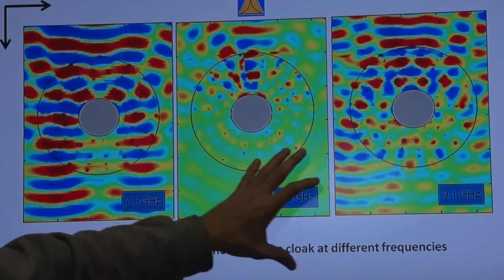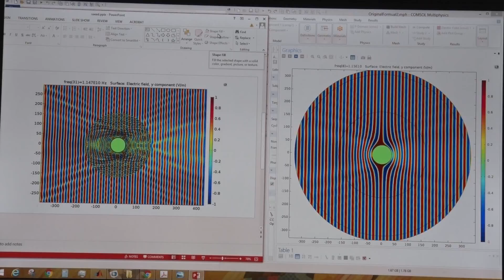Going Invisible | ABC 10 Feature